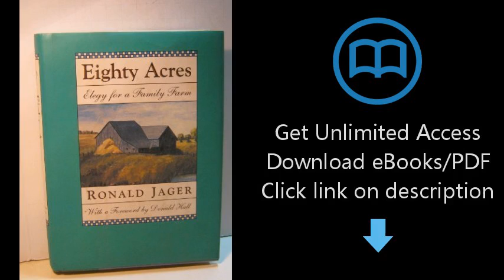Download Eighty Acres Elegy for a Family Farm PDF